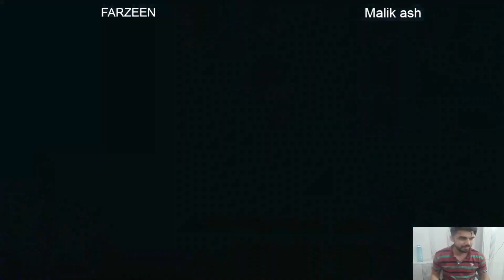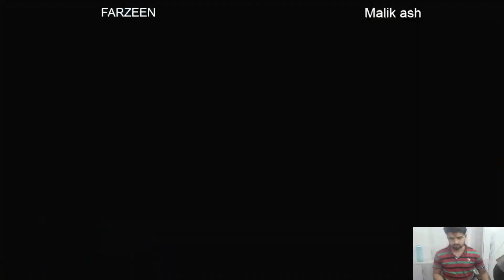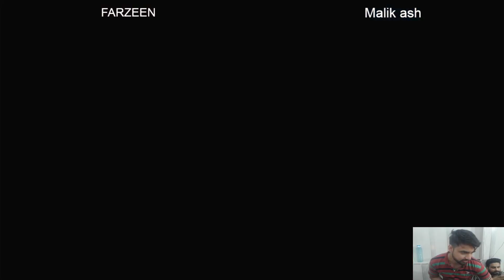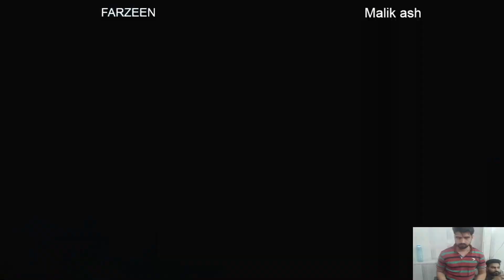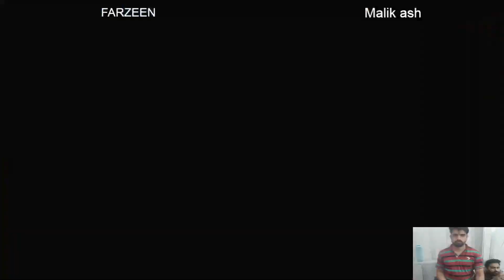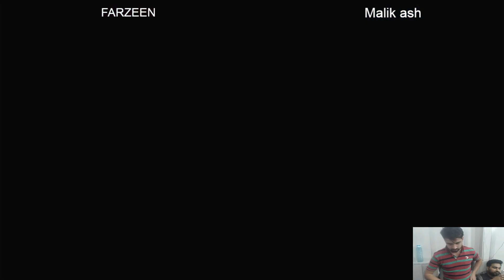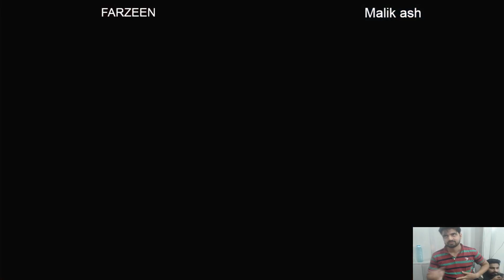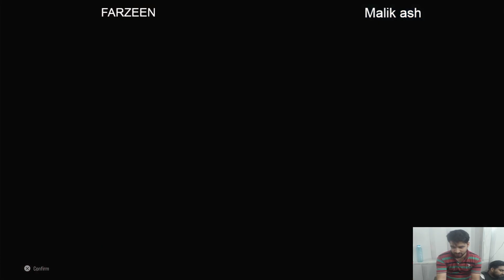Farzeen have solid hands on Victor | Tekken 8 Malik ash vs Farzeen | Pakistan Tekken players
I am Tekken 7 Pro player and content creator, love to compete internationally and win tournaments.

Tekken 8 farzeen victor
Tekken 8 malik ash dragunov
Tekken 8 farzeen dojo pakistan
tekken 8 high level gameplay
tekken 8 pakistani Tekken players
Tekken 8 Farzeen vs malik ash